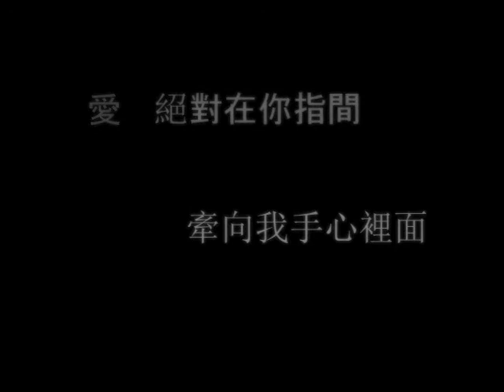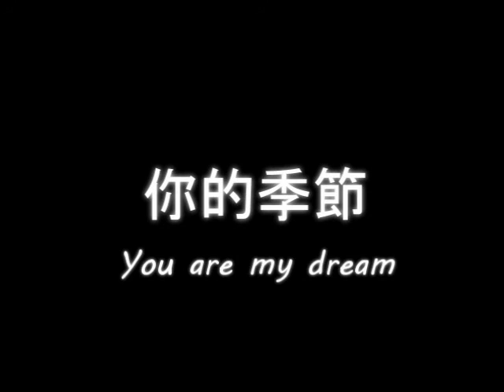你的季節 You are My Dream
你的季節
词: le3
曲: Black26man
Spoken vocal: 摇滚天使
卸下疲倦 睜開雙眼
漆黑的天 繁星點點
踮起腳尖 展翅將飛
飛過盈月 向你世界
烈日未墜 天另一邊
你的笑顔 綻開春天
滿山花卉 隨風紛飛
你的雙眼 鮮豔愛戀
綠草坪被風吹 向北方傾斜
愛絕對 在你指尖
牽向我手心裏面 溫暖無限
在你季節 燕雀划過天快樂飛躍 鳴唱著盤旋
簡單隨著音階 幸福音樂
暢流山澗 愛意就在唇間 精簡字眼 愛永遠